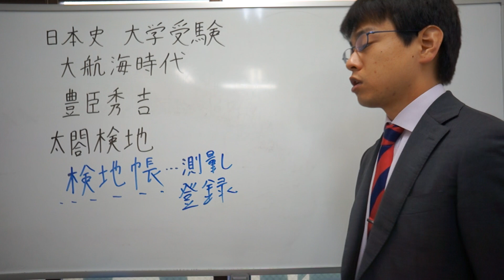検地帳 豊臣秀吉 日本史 大学受験